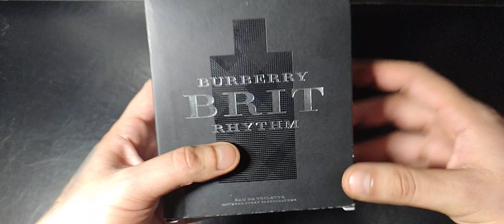burberry Brit Rhythm un perfume totalmente actualizado